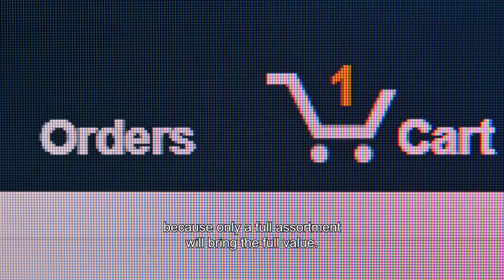Verified by GS1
Google, Metro, Nestlé and Migros explain why industry needs Verified by GS1.